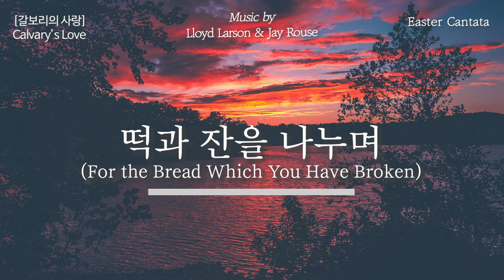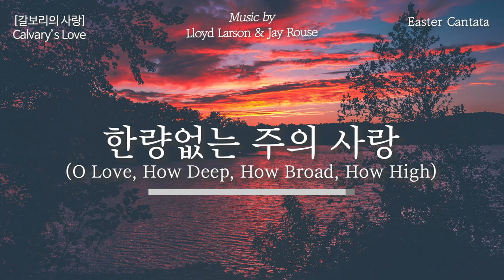[PLAYLIST] 부활절 칸타타, "갈보리의 사랑 (Christ's Sacrifice and Triumph)" 전체듣기 | Play, Pray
🌾"갈보리의 사랑"은 하나님께서 우리를 얼마나 사랑하시고, 그 사랑이 갈보리에서 어떻게 이루어졌는지,
또한 예수님께서 그 십자가를 지시기 위해 얼마나 큰 고난을 당하셨는지를 보여주고 있습니다.
우리를 위해 친히 십자가에서 죽으신 그 사랑을 이 칸타타는 노래하고 있습니다.

[00:00] 호산나 왕께 찬양해!

[04:53] 떡과 잔을 나누며

[07:02] 어두운 겟세마네

[11:37] 슬픔 속에 계신 주

[14:59] 한량없는 주의 사랑

[18:40] 십자가로 가까이

[22:27] 주님 오늘 사셨도다!

[25:51] 참평화의 임금 예수